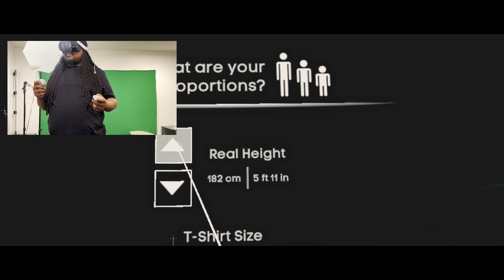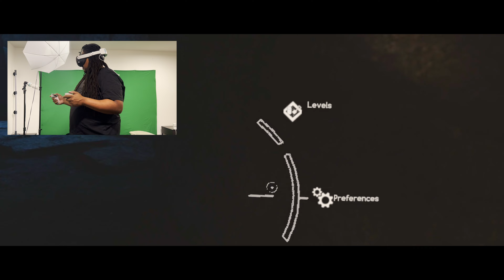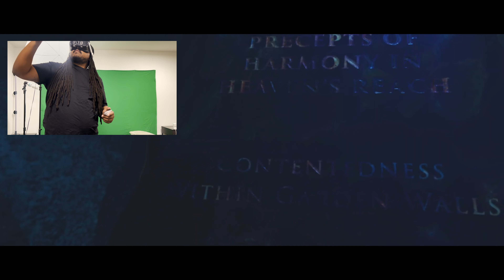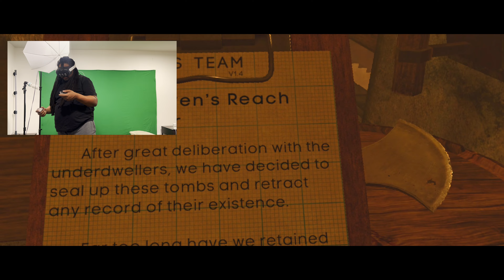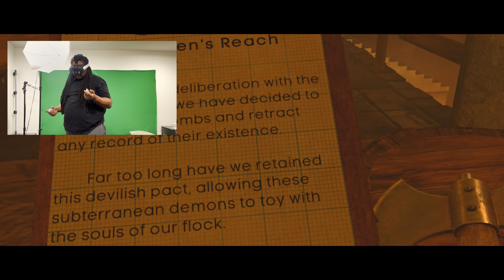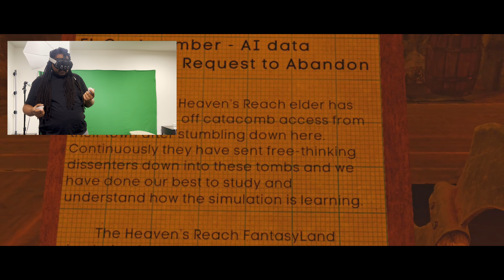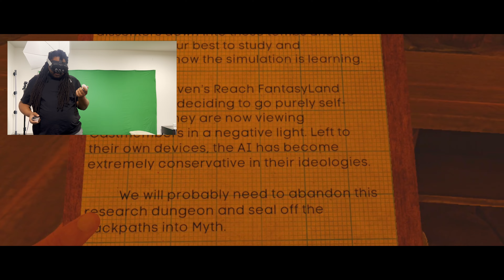First Time Playing Bonelab on Meta Quest 3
Playing Bonelab on Meta Quest 3 for the first time. I will be continuing to play and making videos in parts in order to show the entirety of the game. If you like this video please leave me a like so I can know that you like this content!